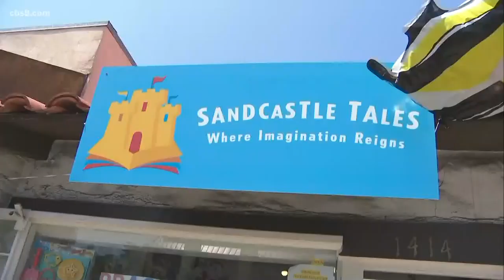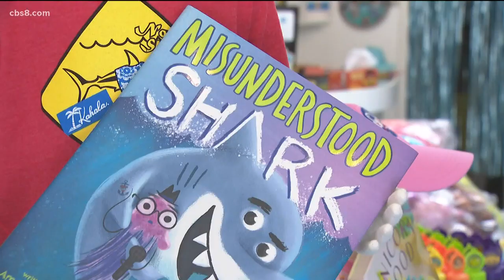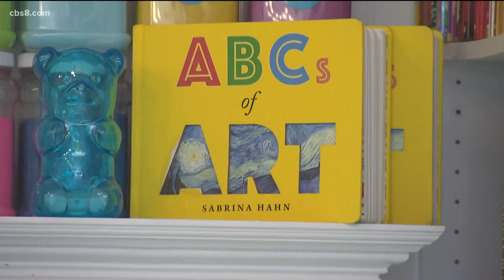Stores prepare for Phase 2 in California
Floral shops are flourishing ahead of Mother's Day but a furniture store owner in Hillcrest worries with no customers allowed, it won't bring any business.